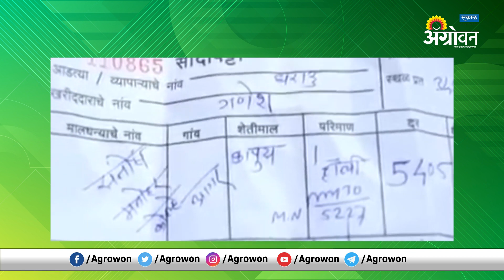🤑🤑लवकरचं कापसाचे भाव वाढन्याची शक्यता, गाठनार 6000 चा टप्पा. भाववाढीची कारनं जानून घ्या.🤑🤑🤑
सौजन्य-अँग्रोवन🙏🙏